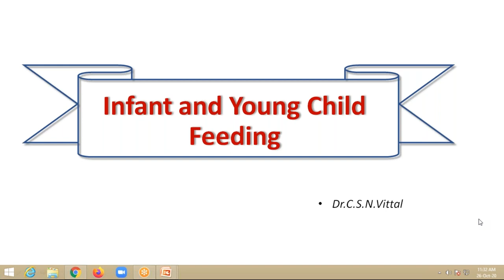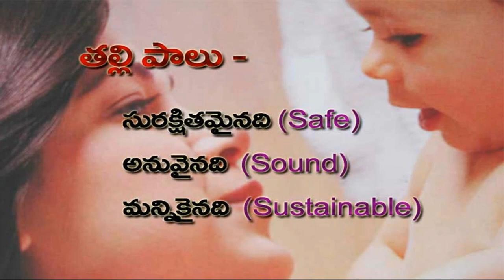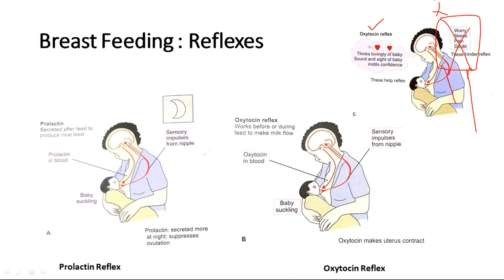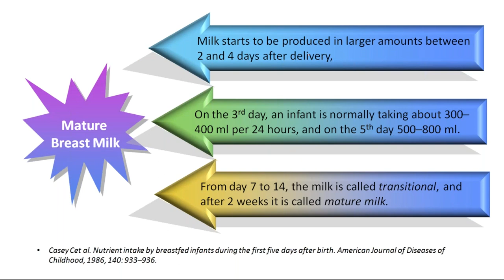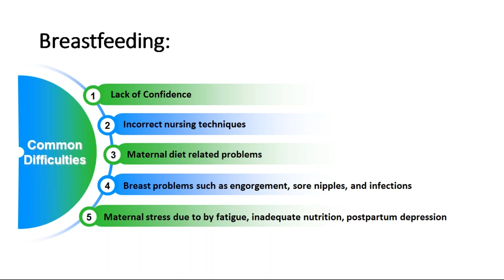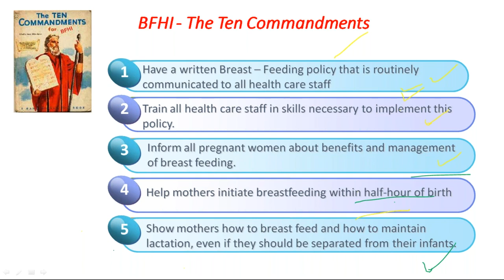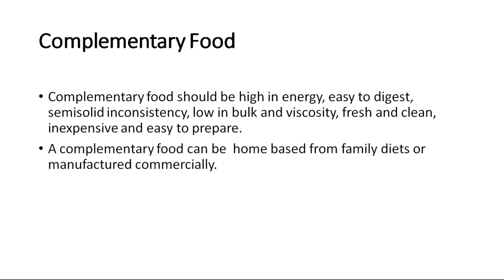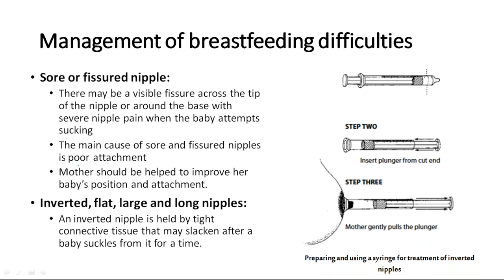A Class On Infant And Young Child Feedig By Dr Vittal,Dept Of Paediatrics